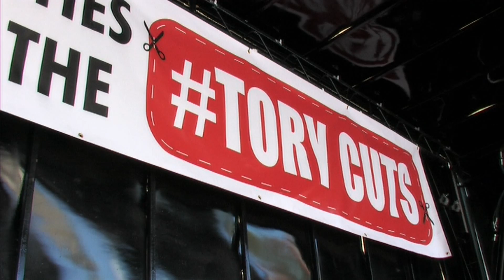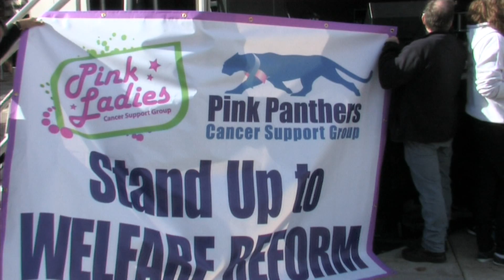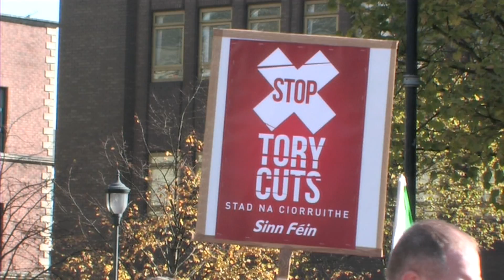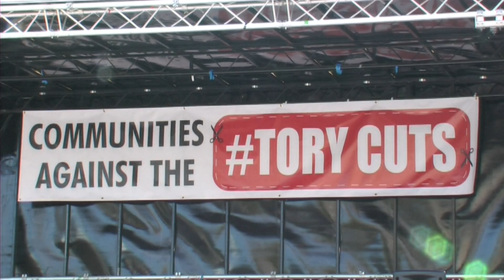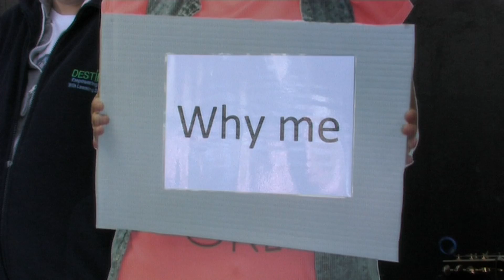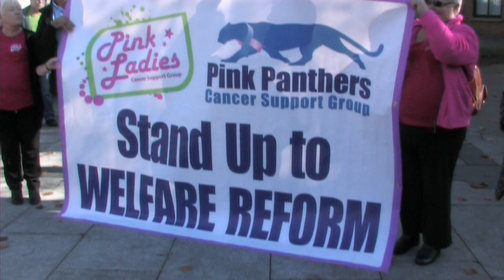Communites stand together to oppose Tory welfare cuts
Communites across the 6 counties come together in Belfast to voice their opposition to any introduction to Tory welfare cuts.